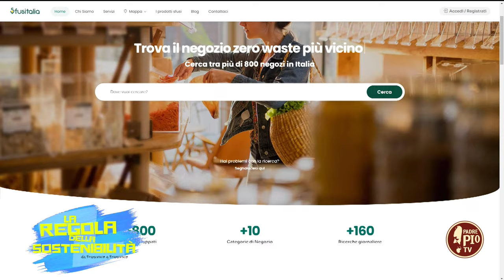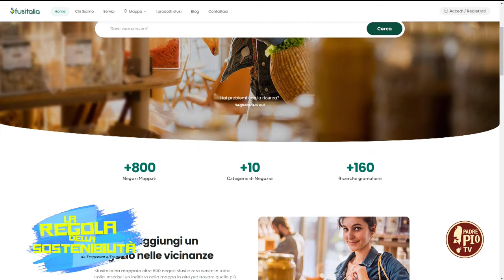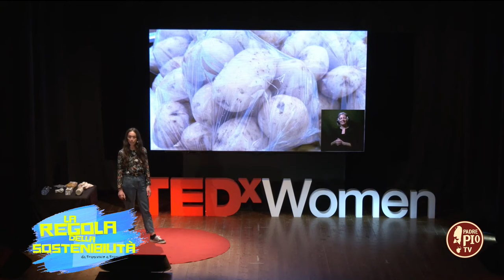Sfusitalia, perché ampliare il mercato dello sfuso e del zero waste è indispensabile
Ottavia Belli ci racconta il suo impegno quotidiano a tutela dell’ambiente e ci spiega perché ampliare il mercato dello sfuso e del zero waste è indispensabile.